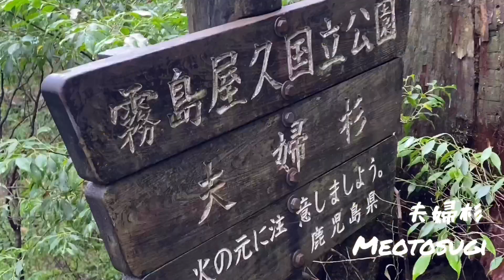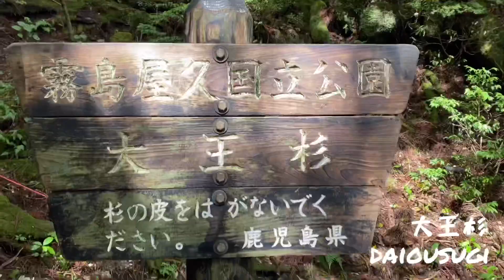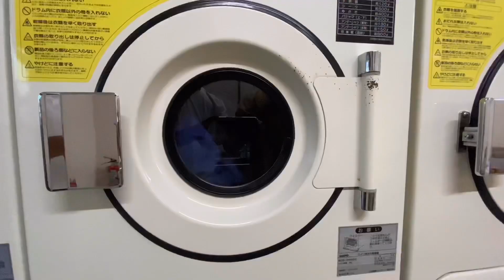【登山Vlog】屋久島トレッキング Day2 / 荒川登山口〜縄文杉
R1/10/17-19

屋久島旅行　2日目

 6:40 - 10:30 荒川登山口 - 縄文杉
 ウィルソン株 夫婦杉 大王杉 縄文杉

アークテリクス
THE NORTH FACE
arcteryx

【撮影】SONNY/RX100M3
　　　　GoPro Hero7 Black
                iPhone11 Pro